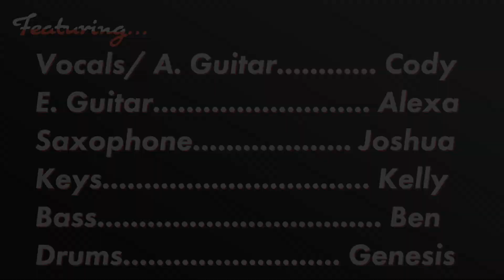Crossing The Tangent - "Some Day" [Live @ Sgammato Student Showcase]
Crossing The Tangent's "Some Day" performed live at the Sgammato Student Showcase on Saturday, April 15th 2017 at Crowbar, Tampa.